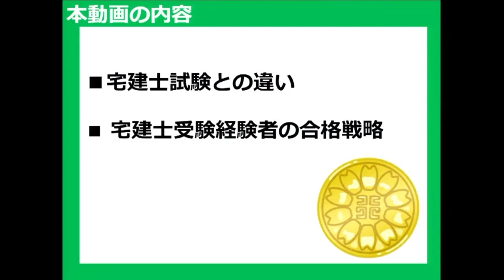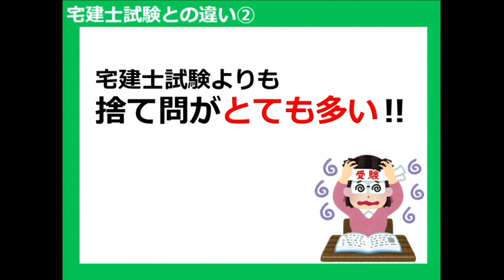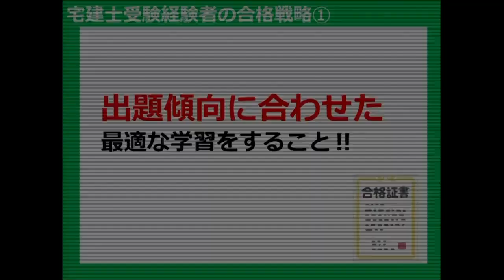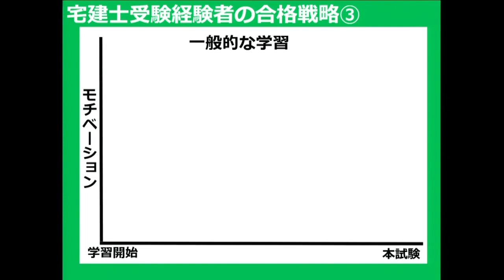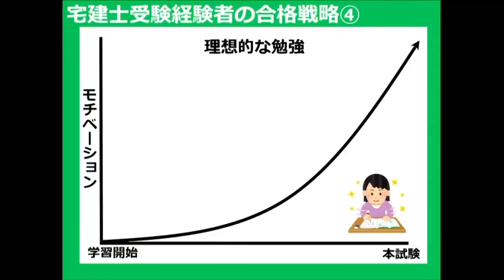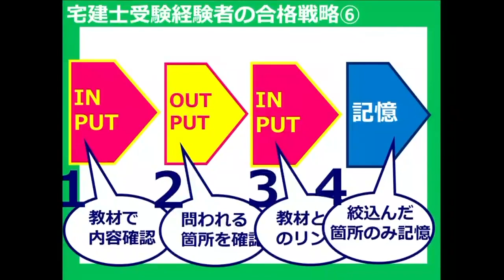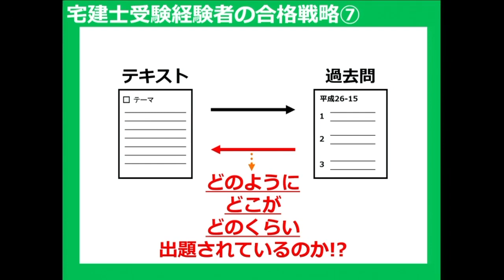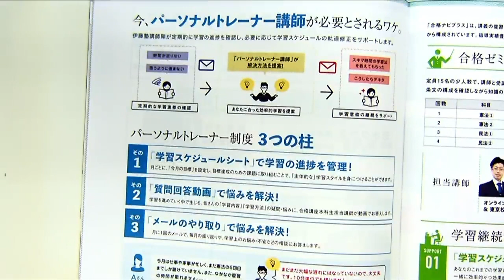宅建士受験生受験経験者向け 行政書士試験合格戦略会議 Part.2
【ネクストライセンスを考える皆さんへ】

宅地建物取引士試験を受験した皆さんに対して、ネクストライセンスとして行政書士試験をオススメ致します。

試験制度から宅建士試験との相違点、宅建士を受験した皆様の優位性を最大限に生かせる試験の攻略法まで伝授いたします。

ネクストライセンスを検討中の方は、必見です！

▼行政書士試験合格戦略会議 part.1はこちら